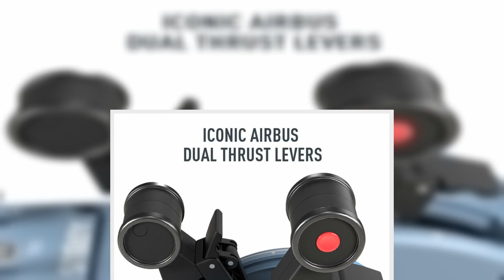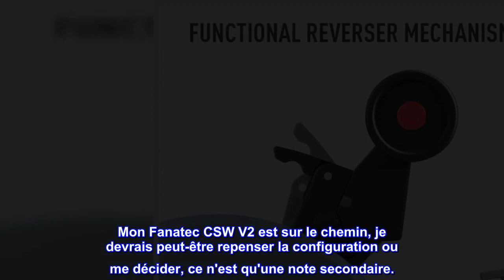Bon produit - Thrustmaster TCA Officier Pack Édition Airbus (Windows)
Répliques ergonomiques à l'échelle 1:1 : manche latéral et quadrant des gaz inspirés des commandes de vol que l'on trouve sur les avions de ligne emblématiques d'Airbus, sous licence officielle d'Airbus
Joystick avec 4 modules de boutons de tête interchangeables, 12 boutons remappables, accélérateur intégré, plus contrôle de gouvernail en tournant la poignée (verrouillable/déverrouillable)
Cadran des gaz à 2 axes de navigation, avec 16 boutons et commandes (crans, interrupteurs et même un mécanisme d'inverseur de poussée) pour une multitude de possibilités au décollage, en vol, à l'atterrissage et au sol
Technologie de capteur magnétique sans contact, sans potentiomètre, pour une durée de vie illimitée et une précision optimale
Compatible avec les systèmes de gouvernail Thrustmaster T.Flight Rudder Pedals (TFRP) et Thrustmaster Pendular Rudder (TPR), ainsi qu'avec le TM Flying Clamp (tous vendus séparément)

Commencez par comprendre comment le configurer
Une fois que vous avez compris comment le configurer, il reste environ 1 000 milles à parcourir avant que cela ne se produise, vous pouvez réellement profiter de votre simulateur de vol. Je vole ou j'essaie de voler avec le MSFS2020 d'Asobo, je n'ai pas encore obtenu mon diplôme. Ou MSFS est plein de bugs ?
En fait, j'ai MSFS2020 depuis un certain temps, je n'ai jamais vraiment utilisé le simulateur. Je suppose que j'ai trop de simulateurs, GT3 racing Assetto Corsa Competizione et autres. Mon Fanatec CSW V2 est sur le chemin, je devrais peut-être repenser la configuration ou me décider, ce n'est qu'une note secondaire.
Je trouve que la configuration MSFS est un cauchemar. Mécaniquement le manche est super.